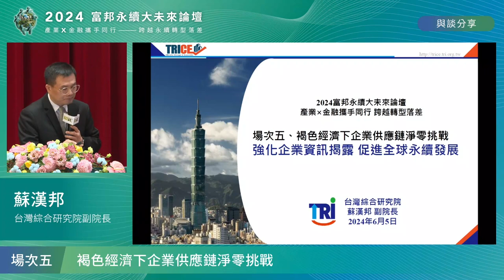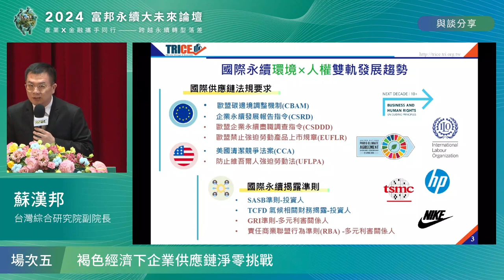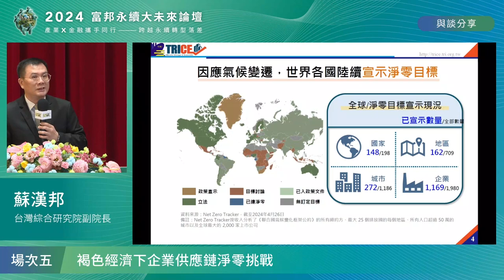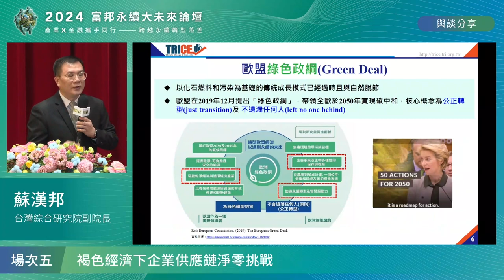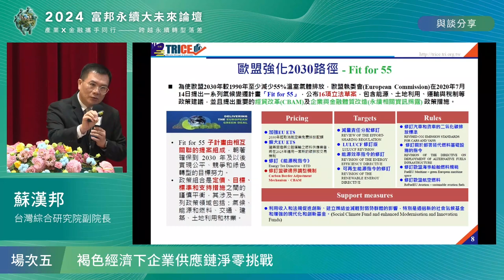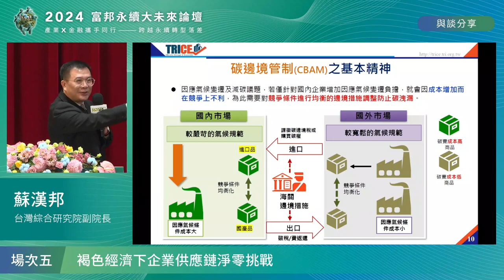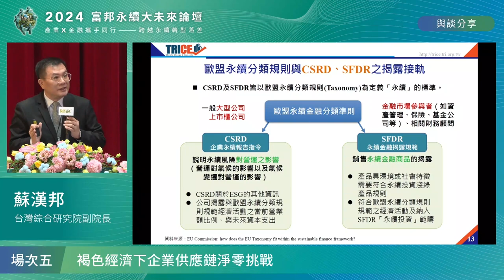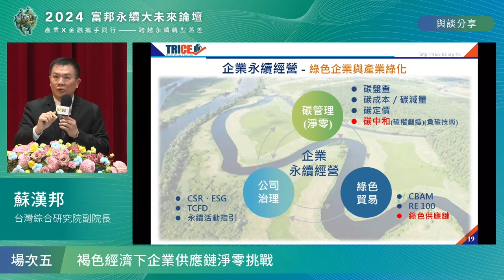2024富邦永續大未來論壇_場次五 蘇漢邦